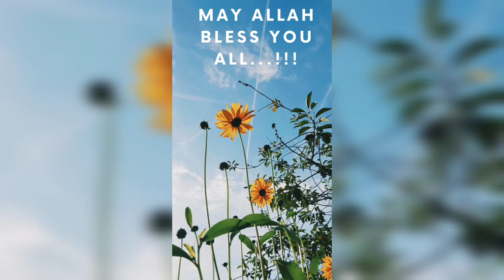live nay Dil dukha diya...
‎@Muslimah Roshan  live nay Dil dukha diya... ‎@Sitara Yaseen  ‎@Mustafa Sajid  ‎@Jawahir Ke Gyan
‎@Muslimah Roshan  live nay Dil mazeed dukha diya 💔😭‎@Sitara Yaseen  ‎@Jawahir Ke Gyan

Muslima Roshan live| Sitara Yaseen| Jawahir ke gyan

Logon APNA Role Model soch samajh 🧐 kar chuno warna pachtao gy🤯🤦‎@Sitara Yaseen  ‎@Jawahir Ke Gyan
sitara yaseen| Salma Yaseen

Tujh say naraz Nahin... 💞💞💞‎@meri marji  ‎Maryam Fahad  ‎Nosheen Multani  ‎Jawahir Ke Gyan
Supporters ki sulah 🤝🤝
sitara yaseen supporters are love 💞💞
sitara yaseen

‎jazib zindagi  ka channel urrana main Kaun involve hai ❓ ‎Sitara Yaseen  ‎Jawahir Ke Gyan
sitara nay kis k channel ko strike di ❓❓
Jazib ji ka channel Kaun churanay ki Koshish kar Raha hai..?

Naina is baar ghalat panga lay liya hai 🤦🤷 ‎Anosha Nadeem  ‎Sitara Yaseen  ‎Jawahir Ke Gyan
Anosha nadeem| naina akbar| sitara yaseen| anosha Naina fight| naina live| Shahrukh ajmal

‎Anosha Nadeem  aik baat kahoon gar sunti ho🙋💞‎Sitara Yaseen  ‎Jawahir Ke Gyan  ‎Naina Akbar
Anosha Nadeem| Naina Akbar| Sitara Yaseen|Jawahir ke gyan |

‎Naina Akbar  ‎Shahrukh Ajmal  ab to sambhal jao🥺‎Sitara Yaseen ‎Jawahir Ke Gyan  maryamfahad
Naina Akbar voices leak| Naina| naina leak voice| maryam fahad nay naina ki voices leak kar Deen 🤦
naina akbar|

Rok Sako to rok lo🦸👮 yeh mujhe sakoon kiun Nahin milta❓😉🤔 ‎Sitara Yaseen  ‎Jawahir Ke Gyan

@Sitara Yaseen
@Muslimah Roshan
@Jawahir Ke Gyan
@Mustafa Sajid
@Dilber Yaseen
@Babar Akbar vlogs
@Raees Anwar vlogs
@Maryam Fahad
@Nosheen Multani
@jazib zindagi
@Naina Akbar
@Amna's Reaction
@Shahbaz Taimoor
@MADiHA SAEED vlogs
@mirab Fatima vlog
@Life with MJ vlogs
@Salehafood&vlogs
@Farooq yaseen

‎Raees Asghar vlogs  aik ko rok Nahin sakay Aap hazaron ko roknay chalay hain 🥺🤔‎Jawahir Ke Gyan

‎Sitara Yaseen   itnay proofs kahan say aa rahay hain ❓🤯🤔 ‎Jawahir Ke Gyan

Aap ka sorry obsession hamari jaan lay Le ga| please stop this mess🤯
Guys Kiya hamri sorry say kaam chal jy ga..?